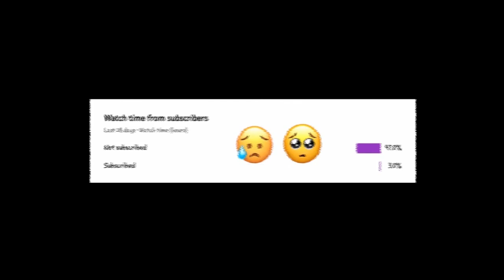Arabic ringtone | INSTAGRAM Trending Ringtone | English Ringtone |Attitude Ringtone 2021| 7SKING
FreeFireX7SKING ,freefiermontage,freefire3dmodeldownload,7S KING,7Sking,Tik tok famous ringtone,New Ringtone Mobile, dj bass ringtone 2021,top 5 BMG,top 5 bmg,Top 5 Free Fire Attitude Bgm,top 5 free fire attitude bmg,Top 5 Free Fire Attitude Background

sad Turkish ringtone
Turkish ringtone
new Turkish ringtone
best Turkish ringtone
famous Turkish ringtone
Turkish music ringtone
Turkish ringtone 2021
sad turkish ringtones
turkish music
new orginal mehrab ringtone 2021
new disslove mehrab ringtone
new songs of mehrab
orginal diss love mehrab ringtone
mehrab music
mehrab music ringtone
mehrab alveda ringtone download
mehrab ringtones
Bgms
turkish ringtone song
remix ringtone
bgm ringtone
Arabic ringtone